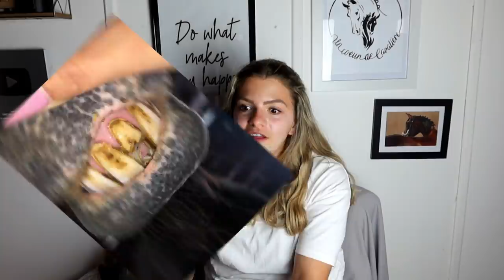Ma jument à perdu une DENT & SA QUEUE.. STORYTIME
La version Mac est disponible sur Stream.
Pour acheter le jeu afin de réussir au mieux c'est juste

-10% CHEZ OHLALA SELLERIE AVEC LE CODE ''UNCOEURDECAVALIERE10'' ohlala-sellerie.com
-5% CHEZ CHEVAL ENERGY AVEC LE CODE UNCOEUR5
-10% à partir de 10€ d’achats sur SAPRISTOUCH avec le code ‘’MALA10’’
Cette vidéo à été filmée avec un G7X Mark III et un Canon EOS 700 D. Le montage a été fait sur Filmora sur Windows ( Logiciel Payant ). Les musiques sont toutes libre de droit et viennent de la chaine Youtube ''La musique libre''.
Ma chaine de Vlog : UnVlog DeCavalière
Mon compte Instagram : UnCoeurDeCavalière
Mon compte Snap : malaguenaaxelle
Présentation :
*Axelle
*20 ans ( 21 ans le 7 août 2021)
*Galop 6
*Titulaire du BAC PRO CGEH Conduite et Gestion d’une entreprise hippique
*Monte à cheval depuis maintenant 14ans
*Originaire de Lyon (69) et vie dans ses alentours
*Dressage / Saut / Cross / Balade / Travail a Pied
*Malaguena24
*Surnom Mala
*Pure race espagnole ( Pleins papiers )
*20ans (en pré-retraite à la maison )
*Bai Cerise
*Dressage / Balade / Travail a pied / Obstacle / Cross
Ensemble depuis le 18 novembre 2014
*Hermione
*Surnom Bébé Crotte / Mion Mion
*PRE x AES
*Fille de Malaguena24 et Arnac d'elphen
*Pie bai
* Née le 5 Juin 2017
*Lovegood
*Surnom Love / Baby Love
*PRE x AES
*Fils de Malaguena24 et Rocket de Laubelle
*Pie bai
Née le 7 Mai 2021
*Futur étalon reproducteur de mon élévage d'ici quelques années

 J'espère que la vidéo vous plait et à bientôt pour une nouvelle vidéo